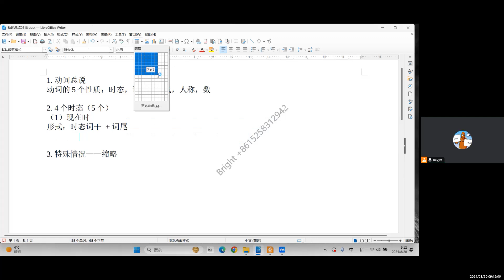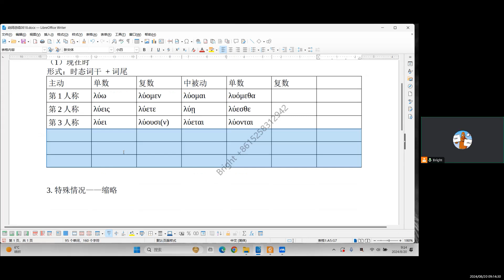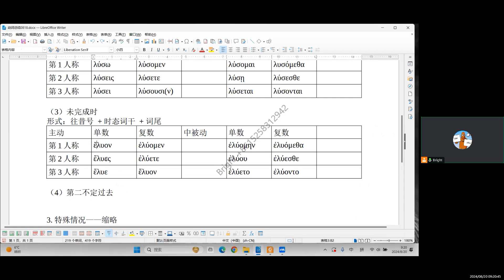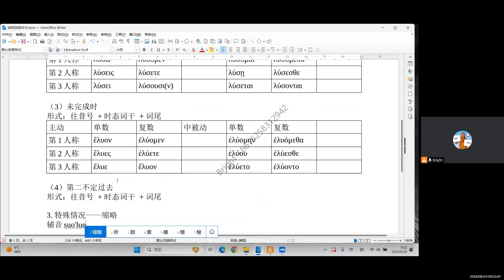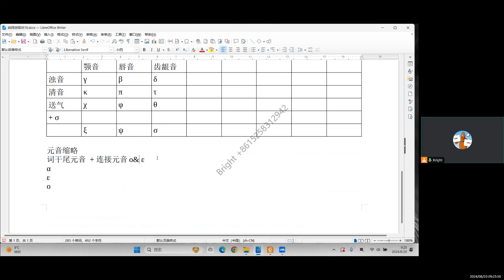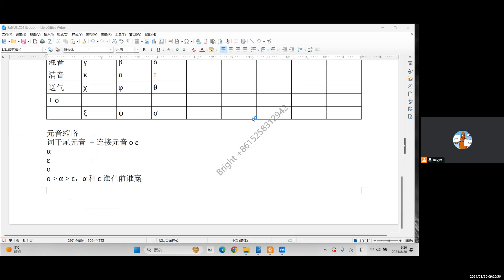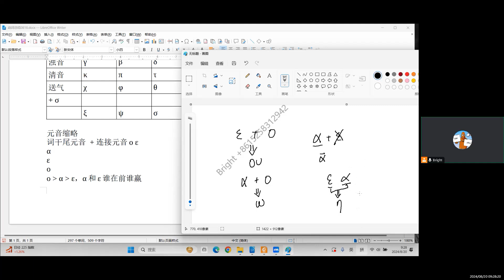圣经希腊语练习册第22课动词复习